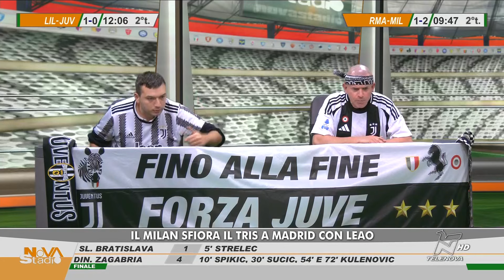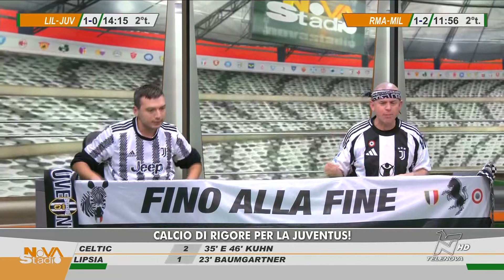Lilla-Juventus 1️⃣-1️⃣ Telecronaca Valerio Pavesi @TelenovaMSP Real Madrid-Milan 1-3